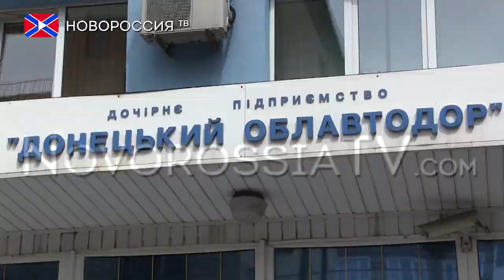Заявление главы Минтранса ДНР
Министерство Транспорта Донецкой Народной Республики сделало  заявление в связи с новыми правилами пересечения на линии соприкосновения, введенные Украиной
Глава министерства транспорта ДНР Семен Кузьменко сделал срочное заявление относительно вступления в силу нового порядка пересечения линии соприкосновения на Донбассе. Ужесточения мер пересечения линии соприкосновения Донецкой и Луганской Народных Республик с территорией Украины доказывает, что служба внешнего управления Украины не довольна исполнительной властью на местах и тем, что приказы Киева не выполняются так, как им хотелось бы. Желание увеличить и ужесточить контроль оборачивается усложнением процедуры пропускного режима для граждан, при этом нарушаются права самих граждан и ряд законов об информации. Данная система не может упростить процедуру, наоборот, появляется масса трудностей вытекающих из расширения перечня запрета на пересечение линии соприкосновения. По уровню информатизации Украина не занимает передовые позиции, из этого следует, что для внедрения нововведенной системы привлекались представители иностранных государств, с целью усилить внешнее управление Украиной по вопросам соприкосновения с территорией ДНР и ЛНР.

Реквизиты:
Для переводов из России и СНГ на счета "Новороссия ТВ":
Сбербанк России
Номер карты 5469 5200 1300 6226 Павел Г.
Реквизиты счета:
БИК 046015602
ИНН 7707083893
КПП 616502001